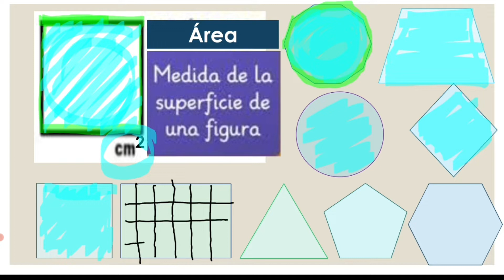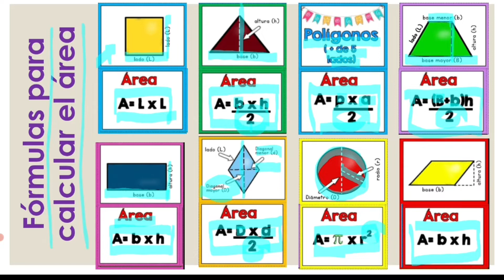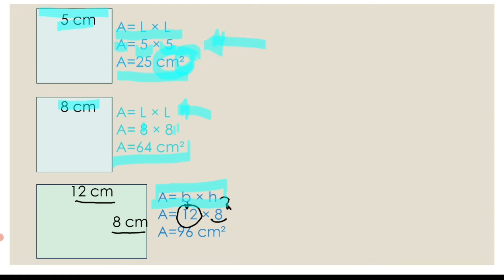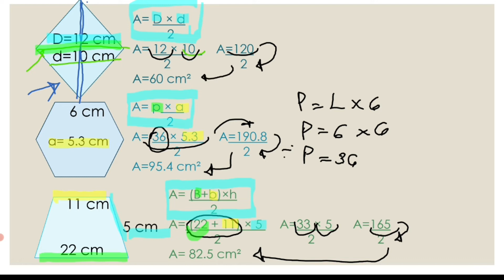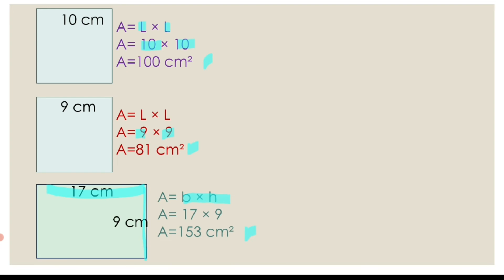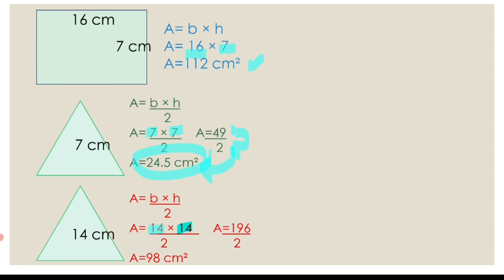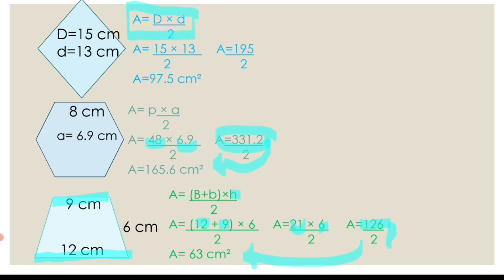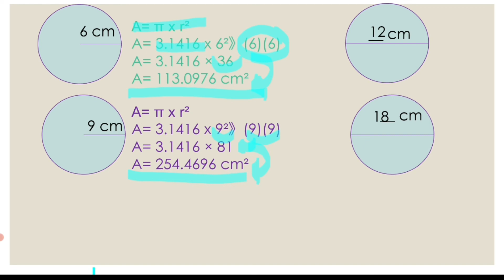ÁREA/FÓRMULAS PARA EL ÁREA/CÓMO CALCULAR EL ÁREA DE UNA FIGURA GEOMÉTRICA/CÁLCULO DEL ÁREA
Hola!! Muchas gracias por visitar esté tu canal!! Espero que te diviertas, aprendas mucho y saques excelentes calificaciones!!😎